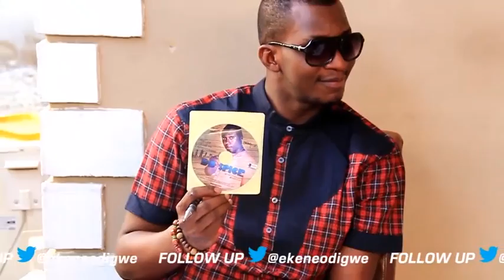DD Spice on Red Carpet Show TV